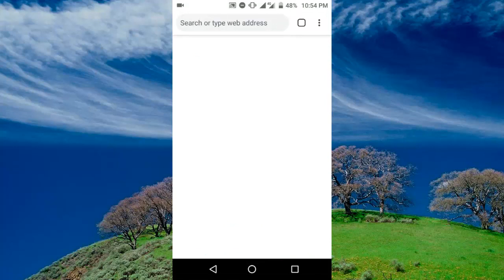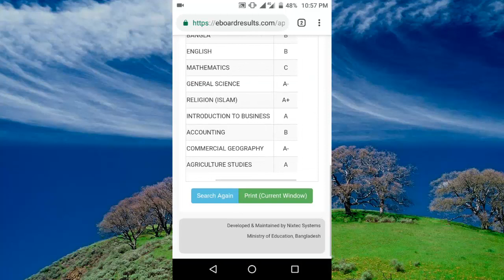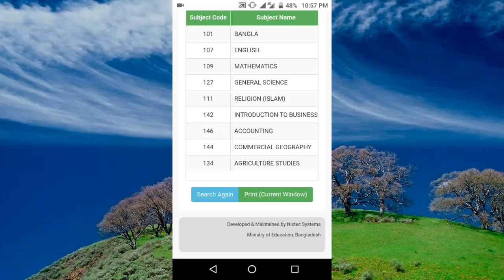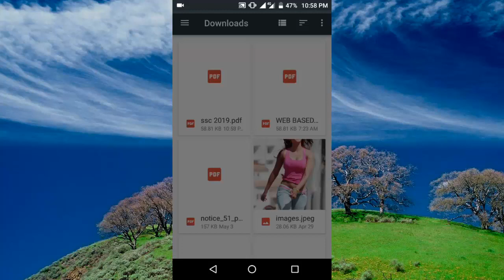এস এস সি রেজাল্ট দেখুন মাত্র এক ক্লিক এ সবার আগে | SSC Result 2019 With Fullmarksheet